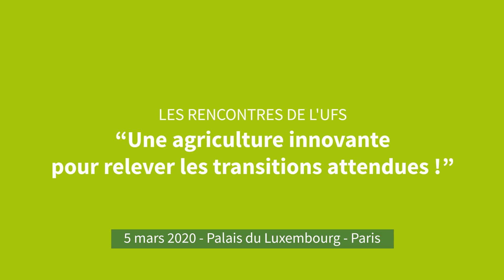C.TABEL - UFS / "Le secteur semences contribue quotidiennement aux enjeux citoyens"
Claude TABEL, Président de l'UFS, souligne les contributions du secteur semences aux grands enjeux sociétaux de demain :
- Répondre aux impacts du changement climatique
- Préserver la biodiversité
- Contribuer à une alimentation sûre et saine
- S'impliquer au local et au global

Cette interview a été réalisée en marge des Rencontres de l'UFS 2020 « Une agriculture innovante pour relever les transitions attendues », organisées le 5 mars dernier au Palais du Luxembourg sous le haut patronage sur Sénateur Laurent Duplomb.